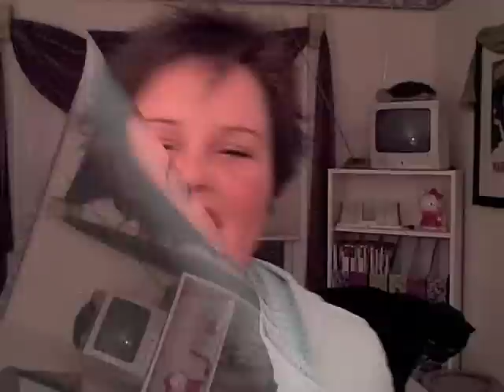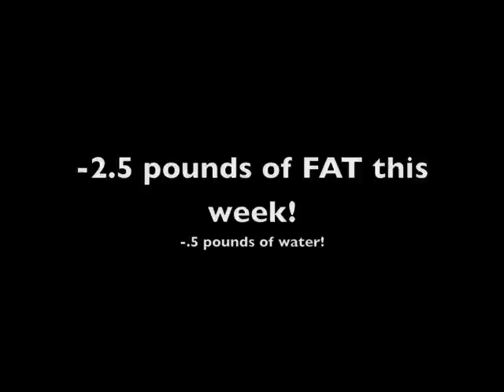Weight Loss Vlog #8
appointment #9

- 2.5lb

Total: -21lbs!

goals for this week:
-2+ servings of veggies per day
-2+ servings of fruit per day
-cardio exercise 3 days (Mon., Wed., Fri.) for 20+ minutes [working up to 30 mins.]
-do at home weight training 2 days (Tues., Thurs.)